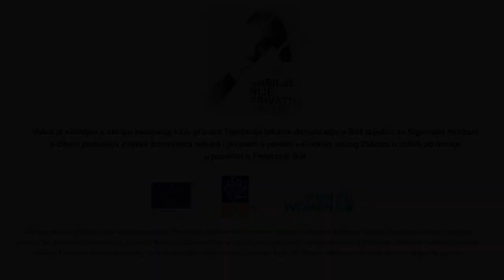Ambasador Johann Sattler, video izjava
Šef Delegacije Evropske unije u BiH i specijalni predstavnik EU u BiH, ambasador Johann Sattler pozvao je vlasti u FBiH da usvoje novi Zakon o zaštiti od nasilja u porodici u FBiH koji će se naći na dnevnom redu u ponedjeljak 5. jula 2021. godine na sjednici Zastupničkog doma Parlamenta Federacije BiH.

„Potičem vlasti u Bosni i Hercegovini da učine više da zaštite žene i djecu u ovoj zemlji. Jedan od hitnih prioriteta u Federaciji BiH mora biti da se usvoji novi Zakon o zaštiti od nasilja u porodici. Ovo je na dnevnom redu sljedeći ponedjeljak, 5. jula i pozivam svih 98 zastupnika da iskoriste ovu priliku i izglasaju ovaj  zakon“, poručio je ambasador Sattler.

"Nasilje nije privatna stvar!" je slogan pod kojim se provodi zagovaračka kampanja za usvajanje novog Zakona o zaštiti od nasilja u porodici u FBiH, s ciljem njegovog usklađivanja s preporukama Istanbulske konvencije.

Kampanju provodi Fondacija lokalne demokratije u Bosni i Hercegovini (FLD) sa članicama Sigurne mreže, u okviru regionalnog projekta "Provođenje normi, mijenjanje stavova" kojeg sa organizacijama civilnog društva u Bosni i Hercegovini provodi UN Women uz podršku Evropske unije.